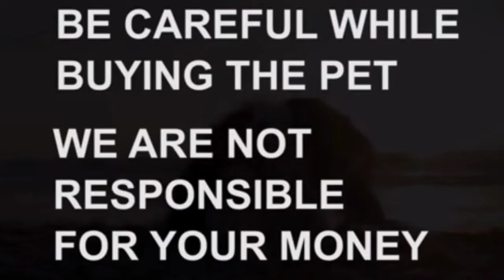Shihztu puppies for sale|9440536954|Hyderabad|dog market in Hyderabad